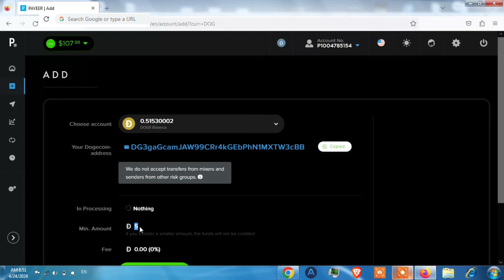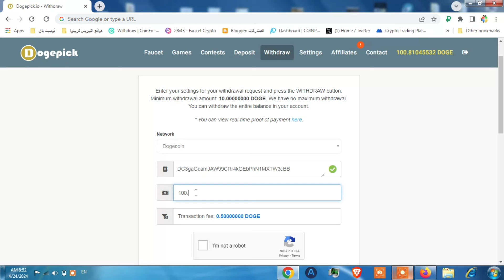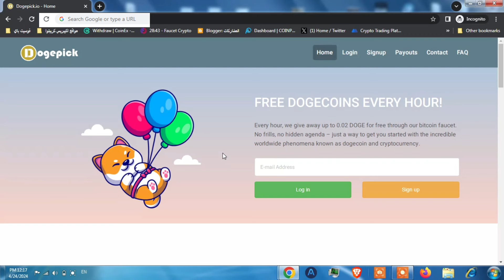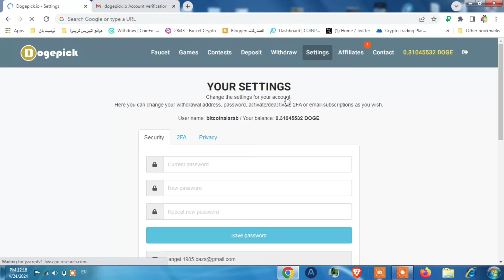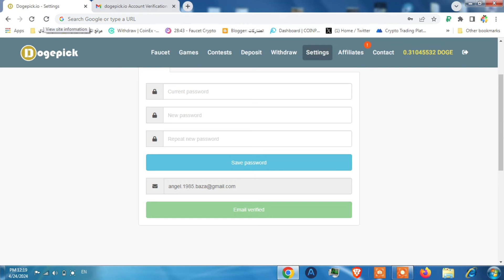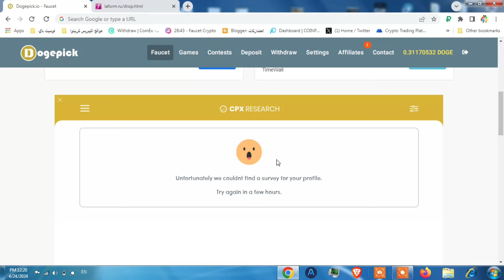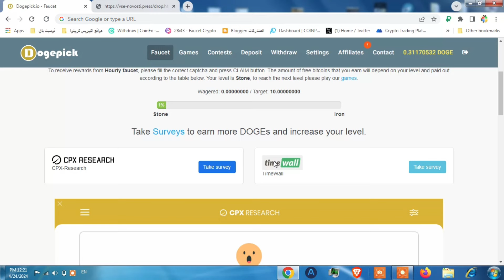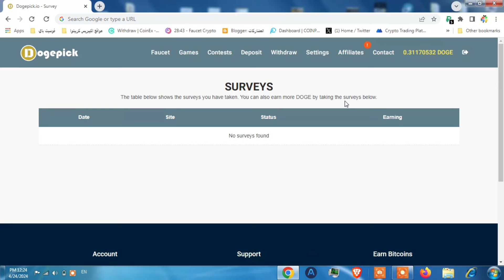اقوى صنبور دوجكوين في موقع "" dogepick "" موقع ربح الدوجكوين 🤑 ربح عملة الدوجكوين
موقع ربح الدوجكوين dogepick و ربح عملة الدوجكوين مجانا و بسهولة من  اقوى صنبور دوجكوين في موقع dogepick هو موضوع فيديو اليوم من قناة بيتكوين العرب.

ـــــــــــــــــــــــــــــــــــــــــــــــــــــــــــــــ

ـــــــــــــــــــــــــــــــــــــــــــــــــــــــــــــــ

هل يمكن موقع ربح الدوجكوين و ربح عملة الدوجكوين و اذا كان ذلك ممكننا ماهو اقوى صنبور دوجكوين؟
نعم يمكن ربح الدوجكوين مجانا و ربح عملة الدوجكوين من موقع dogepick الذي يعتبر اقوى صنبور دوجكوين او  اقوى صنبور عملة دوجكوين موجود حاليا على الانترنت.

عملة Dogecoin هي من افضل العملات الرقمية و يمكن ربح العملات الرقمية من مواقع عديدة و موقع dogepick هو من افضل مواقع ,ربح العملات الرقمية مجانا 2024 اي وقتنا الحالي و يحتوي على صنبور عملات رقمية مجانا و هو افضل صنبور عملات رقمية يدعم ربح عملة dogecoin و يمكن ,ربح العملات الرقمية مجانا من تعدين العملة داخل الموقع اي انه من موقع تعدين العملات الرقمية و تحديدا تعدين الدوجكوين مجانا.

dogepick  هو اذا موقع يمكن مستخدميه من ربح عملة دوجكوين و يتميز بوجود صنبور عملات رقمية يدفع بعملة Dogecoin او صنبور دوجكوين ممتاز كل 5دقائق و واجهة سهلة تساعد على ربح عملة دوجكوين مجانا اي ان موقع dogepick  من افضل مواقع ,الربح من الانترنت المتوفرة حاليا.
اي ان فيديو اليوم من قناة بيتكوين العرب هوشرح  موقع dogepick  وهو موقع ربح عملة dogecoin و يتم ربح الدوجكوين او ربح عملة الدوجكوين داخله مجانا من طرق عديدة وبسيطة وسهلة تجعله من احسن مواقع الربح من الانترنت.

ـــــــــــــــــــــــــــــــــــــــــــــــــــــــــــــــ